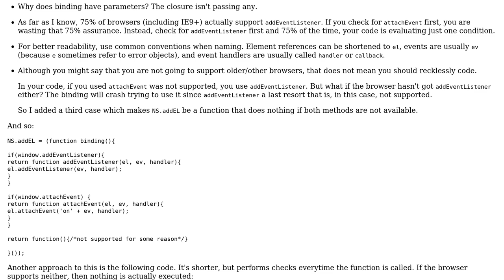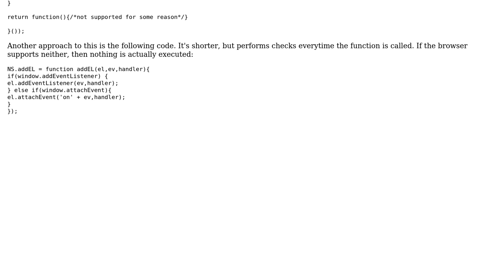Code Review: addEventListener - v0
With thanks & praise to God, and with thanks to the many people who have made this project possible! You are responsible for your own actions.